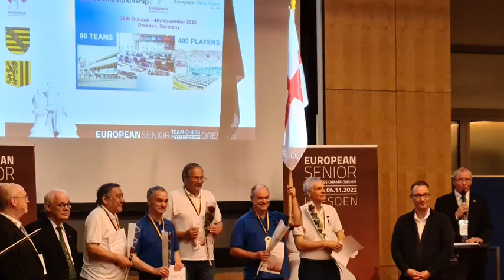Seniors retrospective trailer - early draft